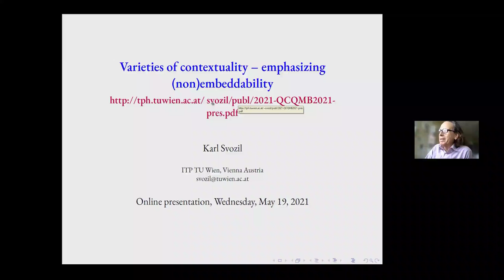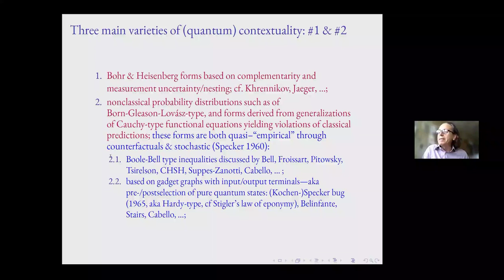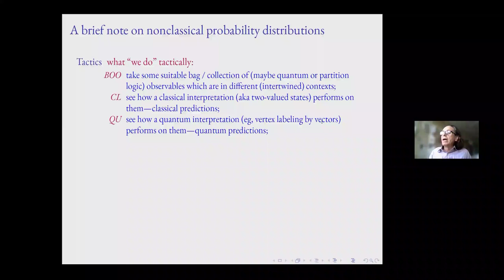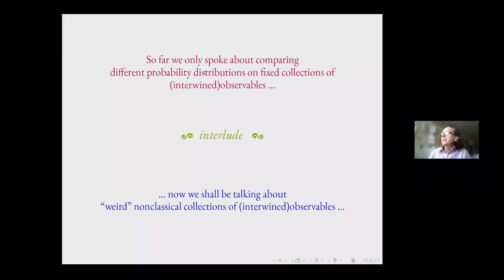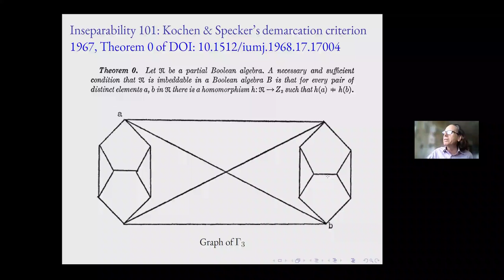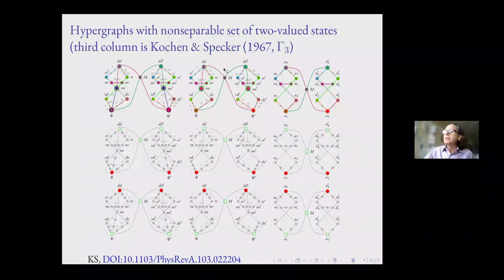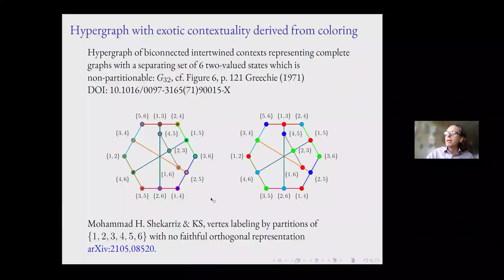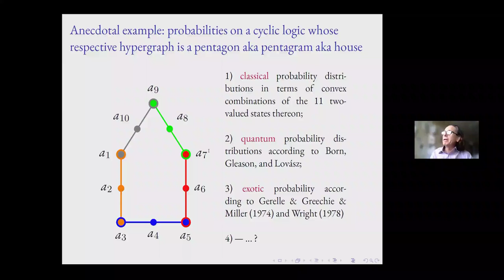2021 05 19 05 03 Karl Svozil "Varieties of contextuality – emphasizing (non)embeddability"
Talk given at QCQMB workshop in May 2021